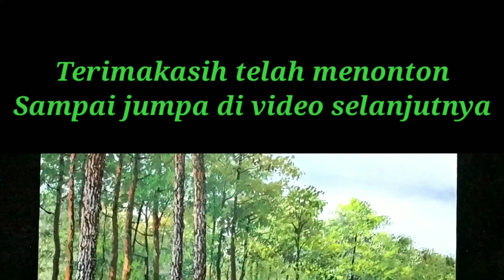Cara melukis air dan hutan / How to painting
Cara melukis air yg tenang menggunakan cat acrylik pada kanvas.